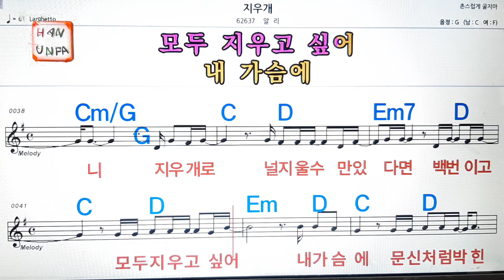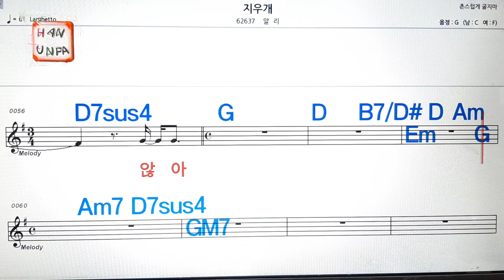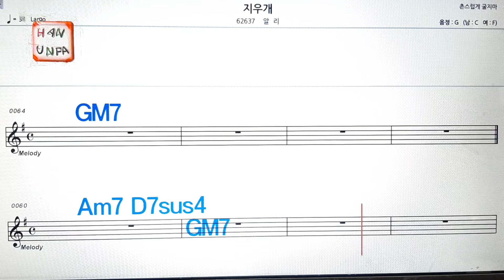지우개/알리💋노래방, 통기타 , 코드 큰악보, 가라오케, 반주💖Karaoke, Sheet Music, Chord, MR